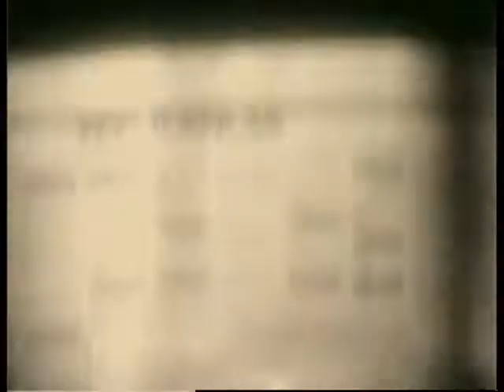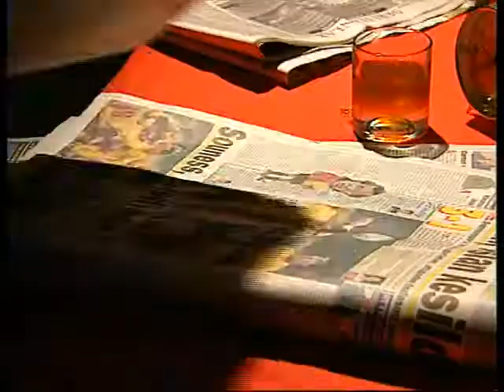Özlem Yüksek - Ballı Kaymak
Şarkı Sözleri:
Bir gün bile bana sevgilim demedin hep içine attın
Nerde bir güzel görsen ona baktın beni ağlattın

Sabir taşı çatladı artık olamaz
Seni benim elimden kimse alamaz
Biz ikimiz ballı kaymak gibiyiz, aynen öyle
Sana doyamam kıyamam artık olamaz
Biz ikimiz ballı kaymak gibiyiz

Aşkın yaktı kavurdu su yüreğimi al beni kollarına
Dudaklarim sana hasret susadım öp beni kana kana

Müzik sektöründe saygın bir kuruluş olan EMRE MÜZİK 1970 yılından bugüne siz müzik severlere hizmet vermeye devam etmektedir. Ülkemizde ilk olarak 45’lik plaklarla başlayıp, 33’luk LP (Long Play) ler,kaset,CD,klip,Digital ortama kadar Her türlü hizmeti sunmuştur.

Barış Manço , İbrahim Tatlıses ,Moğollar, Zeki Müren, Cem Karaca,
Tanju Okan , Ajda Pekkan , Askın Nur Yengi , Ümit Bensen ,  ,Edip Akbayram Gibi değerli sanatçıları ilk defa müzik dinleyicileri ile tanıştırdı.

Hızla Büyümeye Devam eden Emre MÜZİK Sibel Can , Ebru Gündeş, Serdar Ortaç, Rafet El Roman , Funda Arar , Ferhat Göçer , Yusuf Güney gibi sanatçıları da kadrosuna ekleyerek dev bir kuruluş halini almıştır. .